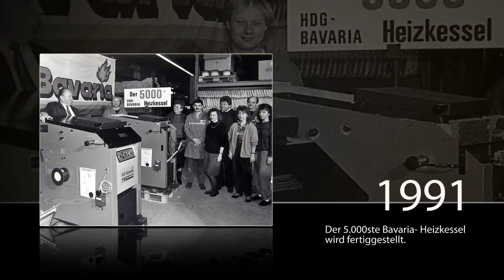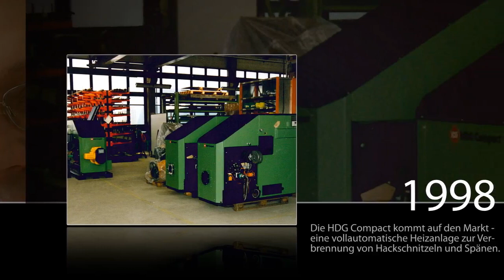40 Jahre HDG - Teil 2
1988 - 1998: Taktgeber in der Holzheiztechnik

Begleiten Sie uns auf einer Reise durch die Geschichte von HDG. Im zweiten Teil blicken wir zurück auf die Jahre von 1988 bis 1998. In dieser Zeit hat sich HDG zum Taktgeber in der Holzheiztechnik entwickelt.